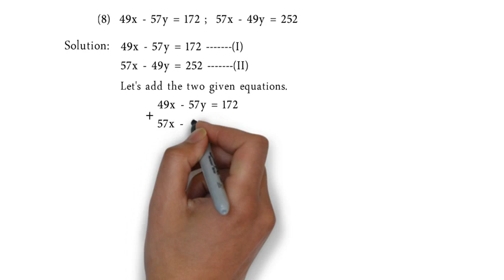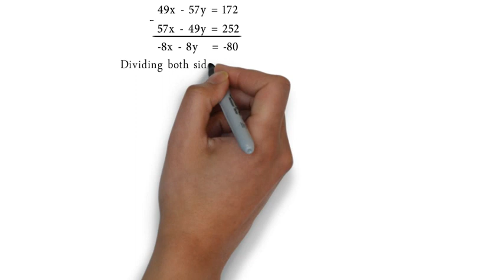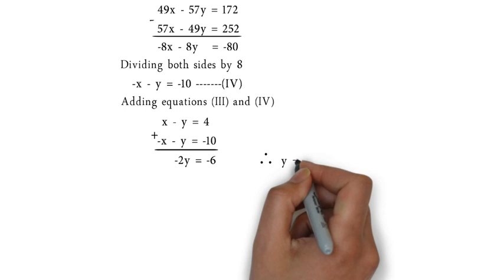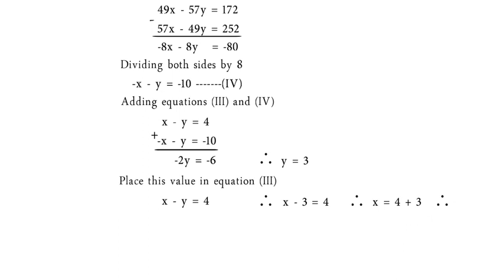49x - 57y = 172 and 57x - 49y = 252 Practice set 1.1 Q2.8 Linear Equation in Two Variables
49x - 57y = 172 and 57x - 49y = 252 Practice set 1.1 Q2.8 of Linear Equation in Two Variables in Algebra Class 10th New Syllabus.